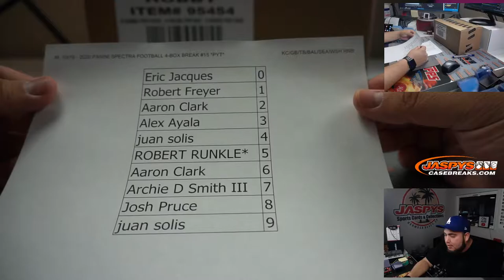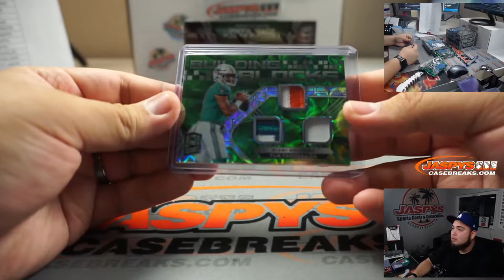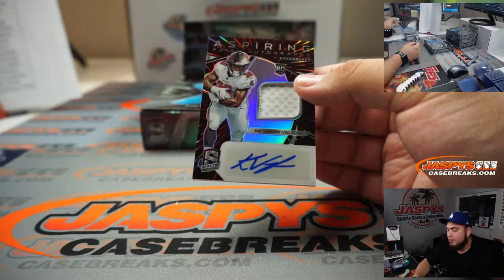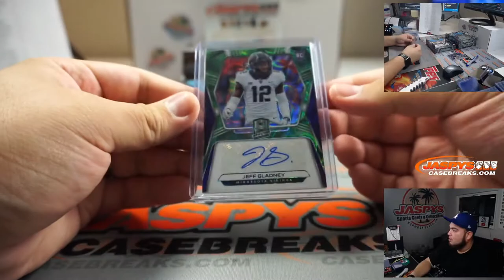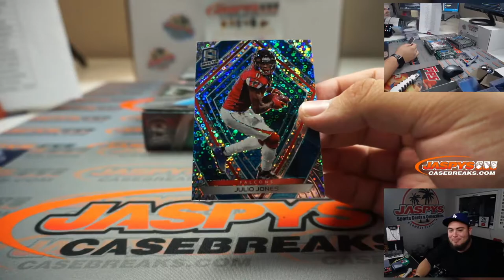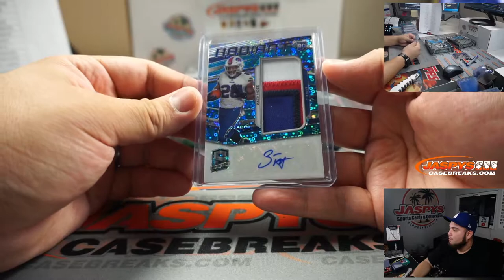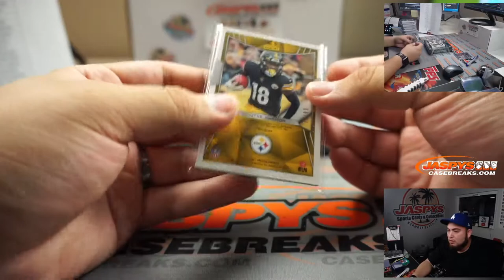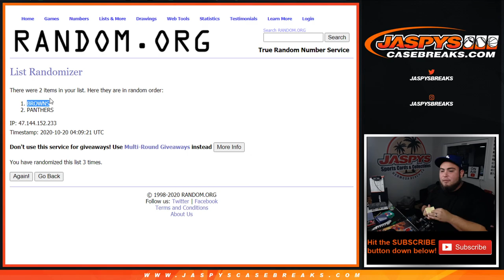M. 10/19 - 2020 PANINI SPECTRA FOOTBALL 4-BOX BREAK #15 *PYT*